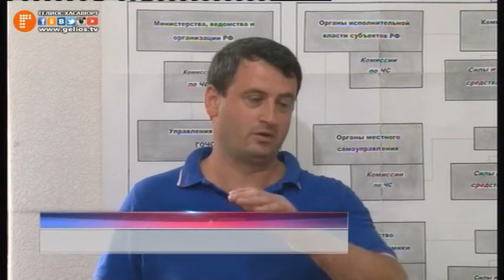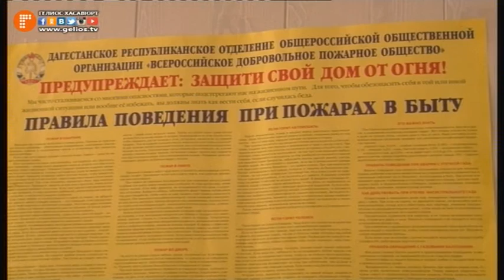Правила безопасности при возникновении ЧС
В управлении ГО ЧС и ПБ прошло плановое семинар совещание с представителями управления культуры, целью которого послужило обучение, ознакомление и разъяснения предпринимаемых действий в случаи возникновения внештатных ситуаций и обеспечения безопасности.